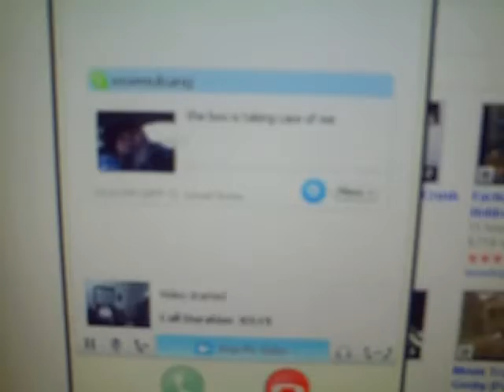Wednesday + 1 HAH!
Sorry its late guys, long week.

See ya this weekend
~Matt

PS: Thanks for playing around friday XD